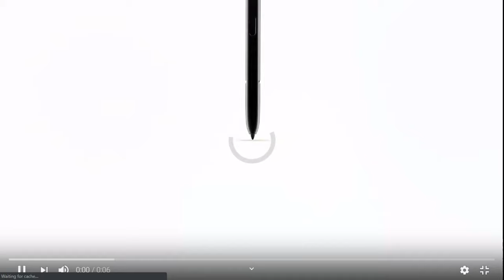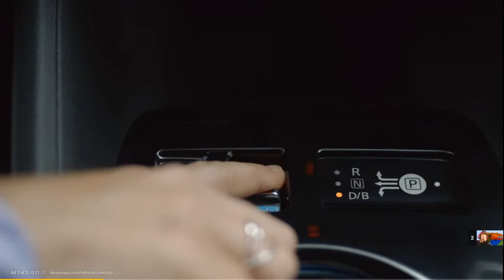just a montage of every time Pewdiepie And CinnamonToastKen Say Big Brain!